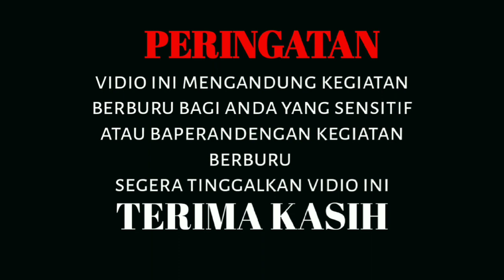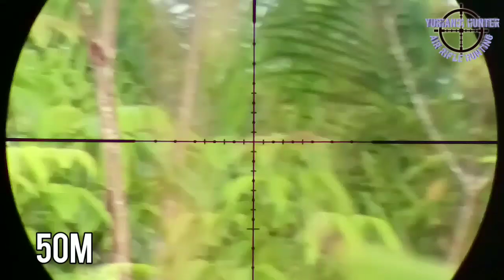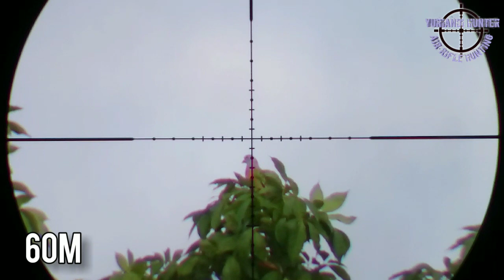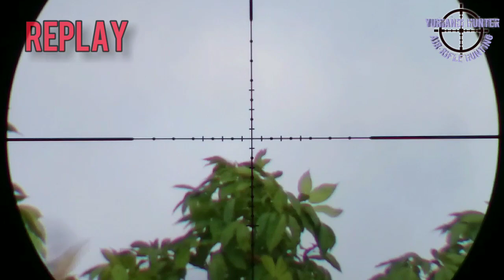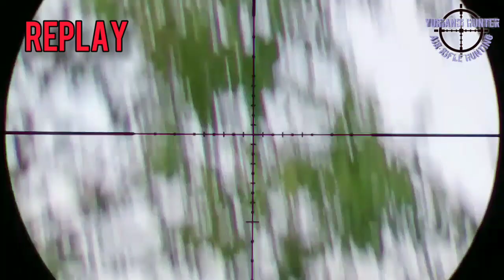Berburu punai‼️spot surganya punai , cukup di depan rumah bisa poin sekarung.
Berburu punai

 Assalamualaikum wr.wb sahabat sehobi di manapun berada. Kali ini saya kembali berburu punai lagi di spot yang sangat melimpah. Untuk peralatan yang saya gunakan.

Unit : bocap predator 460 cc

Mimis : super magnum

Scope : marcool assailant 4-16X44 SF

Sidecam : sony xperia z4 compact